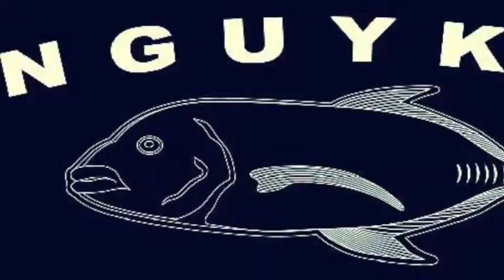Nguykal Football Club, Gove AFL, East Arnhem Land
Local Football Team in Gove AFL Mens and Womens League